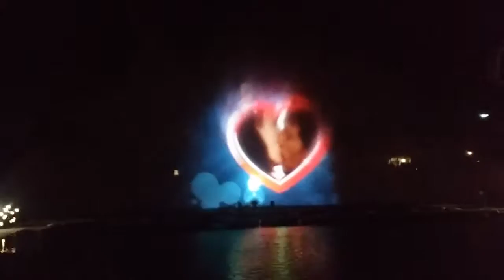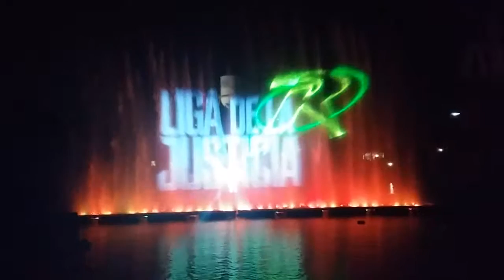Parque Warner Bros 15 Aniversario